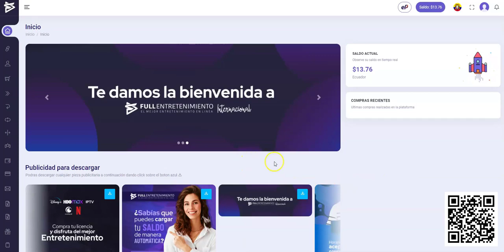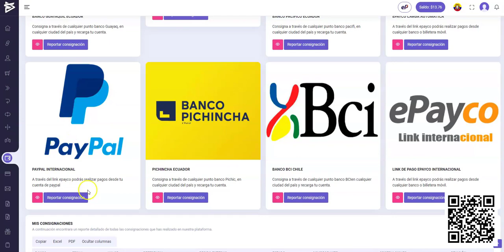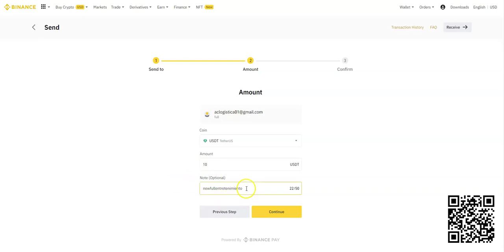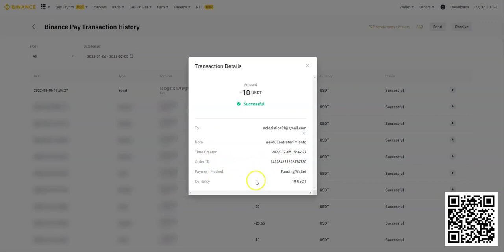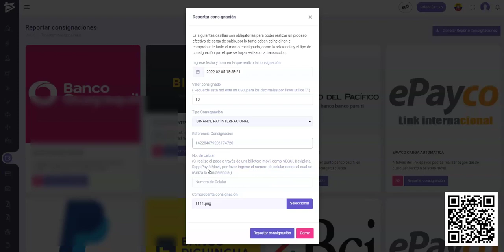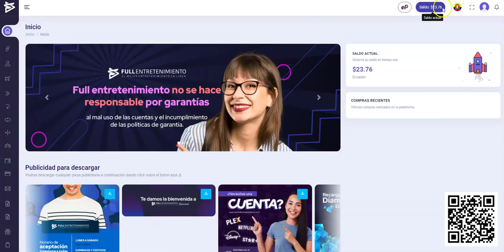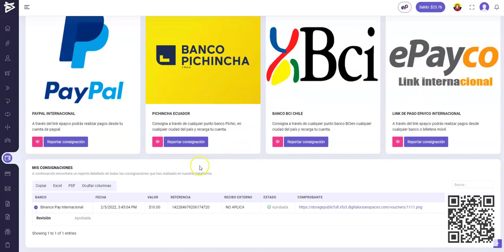Como comprar STREAMING con BINANCE PAY Criptomonedas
⚠️IMPORTANTE:⚠️ LA CARGA DE SALDO POR BINANCE PAY NO ESTA ACTIVA PARA CUENTAS COLOMBIANAS DE NEWFULLENTRETENIMIENTO AUN

Para conocer los medios de pago en su país por favor ingresar a el apartado "Cargar saldo" en el menú de la parte izquierda de la plataforma.

Pasos para crear tu cuenta y comenzar a vender Streaming al mejor precio:

2️⃣ Confirmas tu correo en nuestro chat de soporte ingresando

En tu cuenta podrás encontrar más de 50 productos para vender, entre ellos están juegos, combos, membresías de streaming.

                  🚀🚀🚀 Otros productos que tenemos para tí 🚀🚀🚀